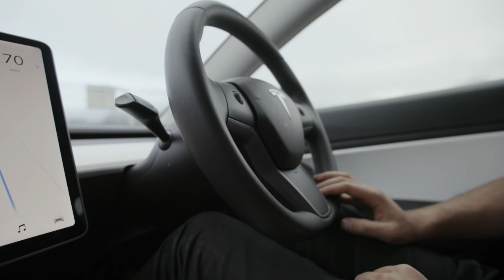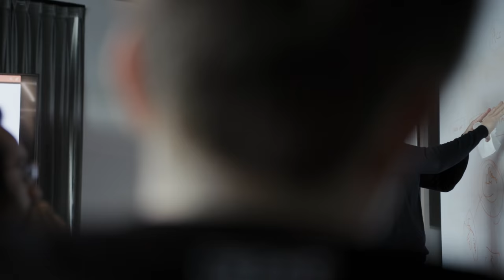A Day in My Life at GymShark HQ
Hey friends welcome back to the vlog, we are at GymShark HQ to hang out with Steve Hewitt, the executive chairman and old CEO of GymShark. Steve was the CEO when the company was around £5M in revenue and took it to new heights and has kindly invited us for a strategy session to help us on our journey. Enjoy xx